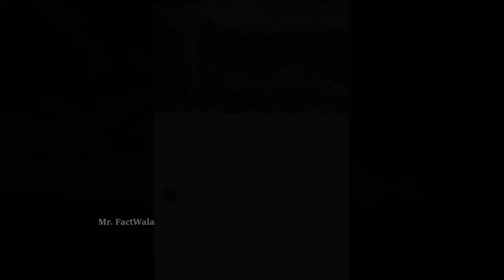जानवरों के ऐसे कारनामे देखने के लिए नसीब लगता है |Funny ,Unique & Cute Animal Moments Part 11